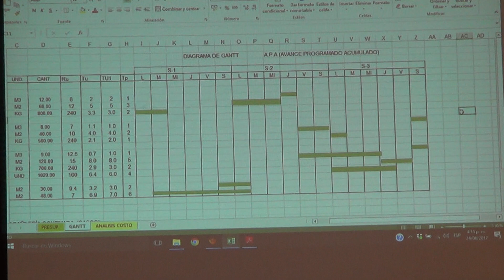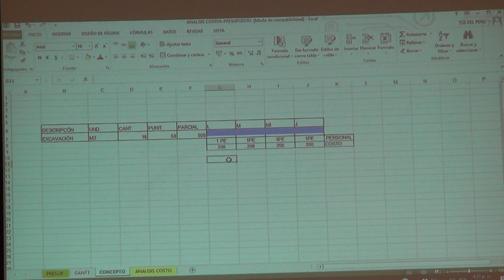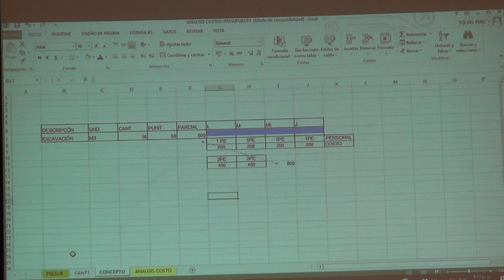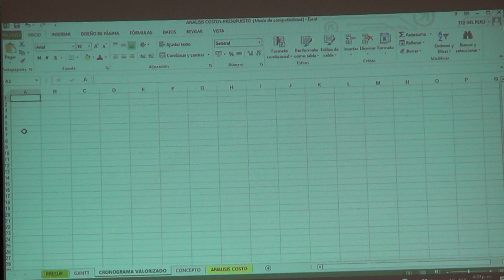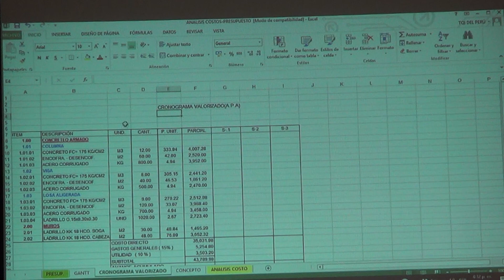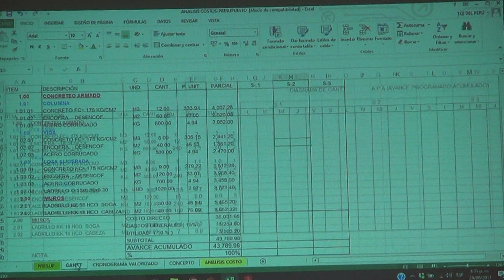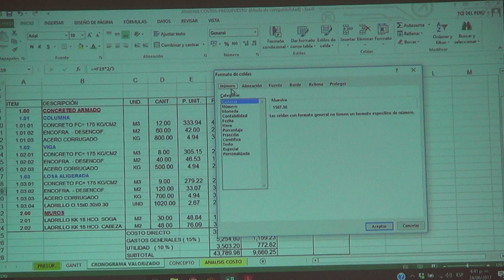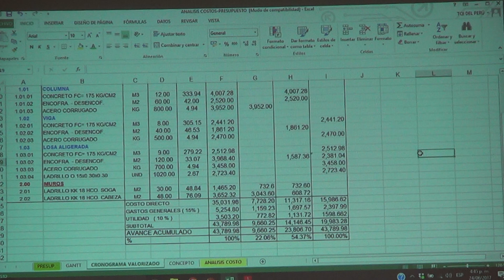VALORIZACIÓN DE OBRAS POR ADMINISTRACIÓN DIRECTA (PARTE 03/09)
CURSO DE ESPECIALIZACIÓN PROFESIONAL:
VALORIZACIÓN DE OBRAS POR ADMINISTRACIÓN DIRECTA

CONSULTORÍA E INGENIERÍA TQI E.I.R.L.

¡Los especialistas en capacitación y consultorías para ingenierías!